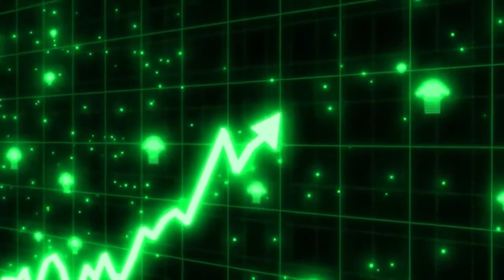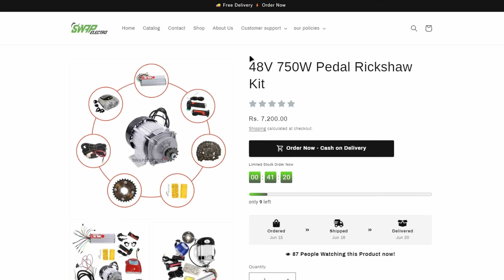₹7,200 Me Pedal Rickshaw ko E-Rickshaw me Convert Kar Diya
Swapelectro

◉ 48v 750w Paidal Riksha Conversion kit  (₹7,200)

◉ 48v 750w Paidal Riksha Conversion kit with Battery Charger (₹26,500)